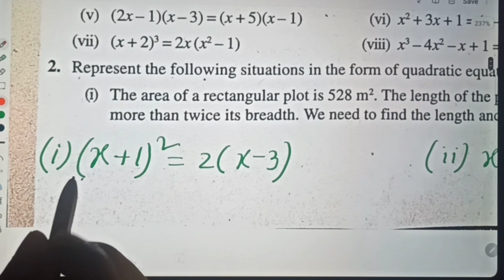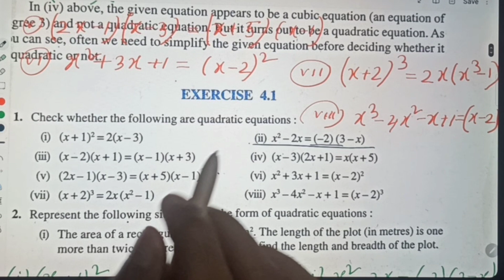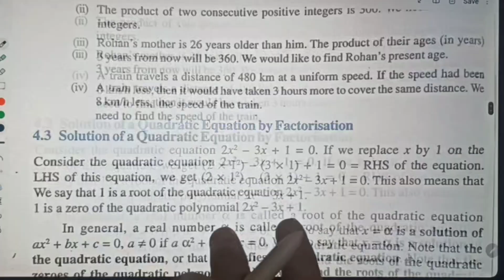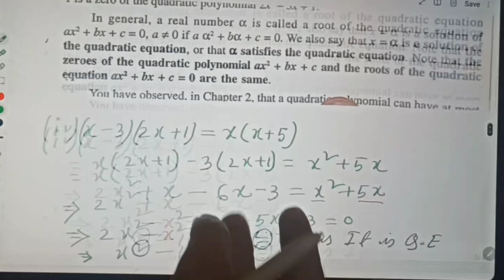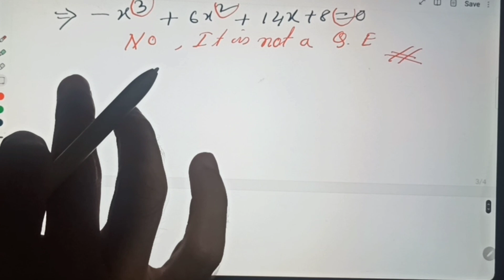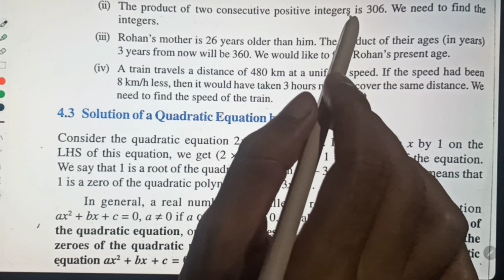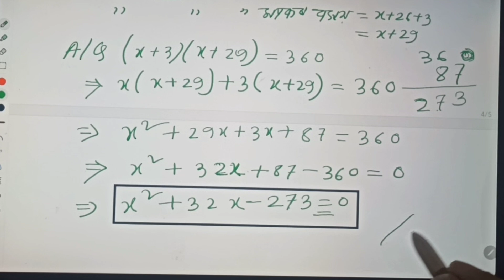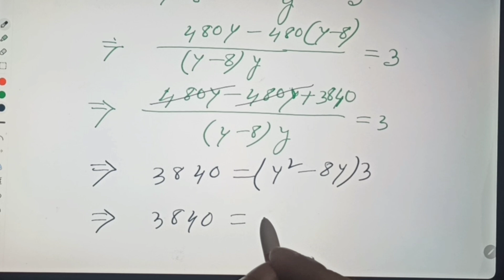Quadratic Equations (Class 10 Maths) introduction & Exercise 4.1 | Questions 1-5 | Assamese Medium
In this video, we will dive into the solutions of Exercise 4.1 from Chapter 4 (Quadratic Equations) of Class 10 Maths in Assamese medium. We will solve Questions 1 to 5, breaking down each problem step-by-step to help you grasp the concepts thoroughly.

This video is perfect for Class 10 students preparing for their board exams or anyone looking to strengthen their understanding of quadratic equations.
Topics Covered:
Introduction to Quadratic EquationsSolving Quadratic Equations by FactorizationUnderstanding the Roots of Quadratic EquationsFollow Us: